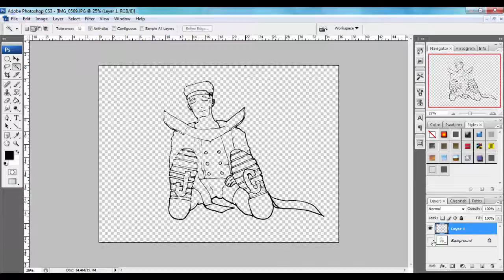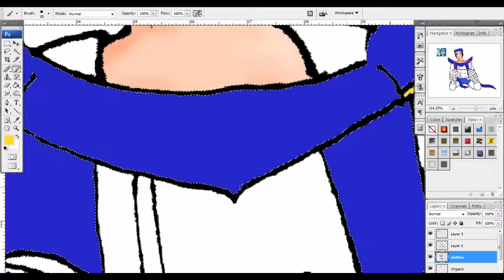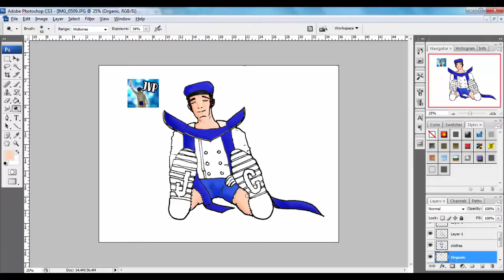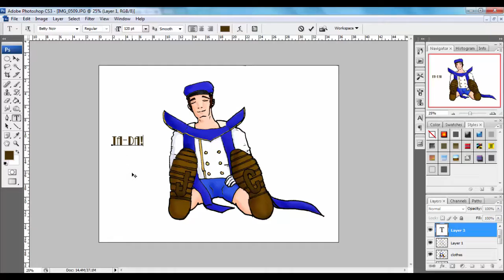Channel Art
1000x sped up because it gets boring in normal speed.
Making some digital art of my Runescape character :D